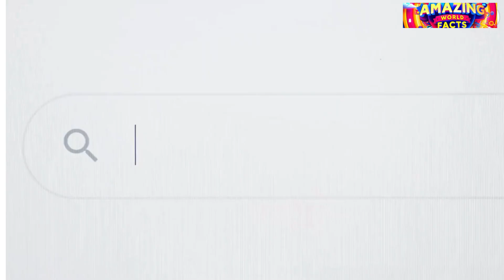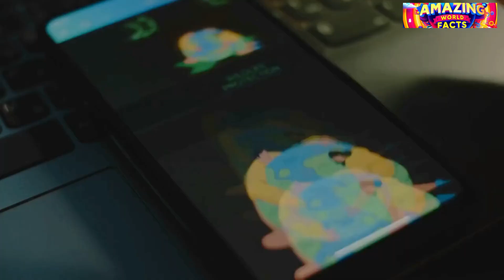700000 Birds are Killed Every Year by these Wind Turbines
Welcome to Amazing World Facts! In this eye-opening video, we explore the hidden impact of wind turbines on bird populations. While wind energy is a vital component in our fight against climate change, it's not without its drawbacks. Every year, around 700,000 birds lose their lives due to collisions with wind turbines. Join us as we delve into the reasons behind this staggering number, the species most affected, and the innovative solutions being developed to mitigate this issue.

From advanced turbine designs to cutting-edge detection technology, discover how we can balance renewable energy development with wildlife conservation. Learn about the crucial roles birds play in our ecosystems and what can be done to protect them. Together, we can ensure a future where clean energy and wildlife coexist harmoniously.

Additional Resources and References:
1. "Wind Turbines and Birds: Avoiding and Minimizing Impact" - National Audubon Society
2. "Wind Energy and Wildlife: Key Issues and Management Strategies" - U.S. Fish and Wildlife Service
3. "The Impact of Wind Turbines on Bird Populations" - American Bird Conservancy
4. "Technological Innovations for Bird-Friendly Wind Energy" - Renewable Energy World

- [The Surprising Benefits of Wind Energy]
- [Top 10 Most Endangered Bird Species]
- [How Renewable Energy is Transforming Our Planet]

Join the conversation in the comments below. We’d love to hear your thoughts and ideas on how we can create a more sustainable and wildlife-friendly future.